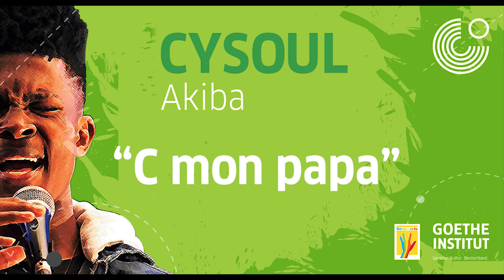CYSOUL - C mon papa (Official Audio)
CYSOUL - CMonPapa, extrait de l'album Akiba, produit par le Goethe-Institut Kamerun.
Cysoul est le grand lauréat 2019 de Goethe-Découverte Musique Voix

C mon papa
Auteur: Cyril Fouda Etoundi „Cysoul“
Composition : Itachi, Mouss, Ekie Bozeur, Cyril Fouda Etoundi „Cysoul“
Enregistrement, Arrangement, Mixage et Mastering: Ekie Bozeur
Guitare : EBE
Basse : EBE
Choeurs : Cyndy Vox, Cyril Fouda Etoundi „Cysoul“
Studio: EBE (Ekie Bozeur Entertainment)

Album : Akiba (Juin 2019)
Production : Goethe-Institut Kamerun
Production exécutive : Fabian Mühlthaler
Direction Artistique : Raphael Mouchangou
Manager : Isidore Tameu (Taphis)
Manager Assistant : Joseph Njiki (Junior Scott)